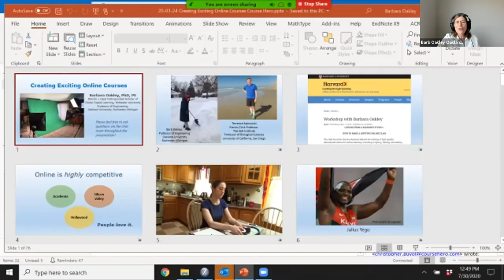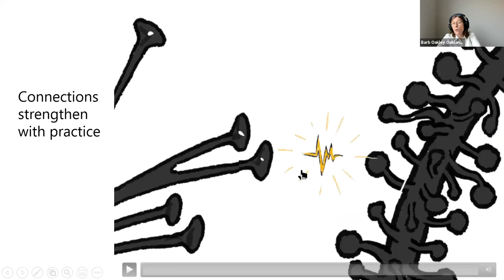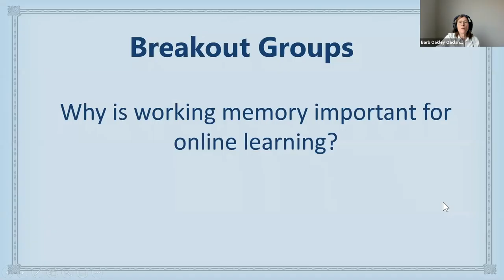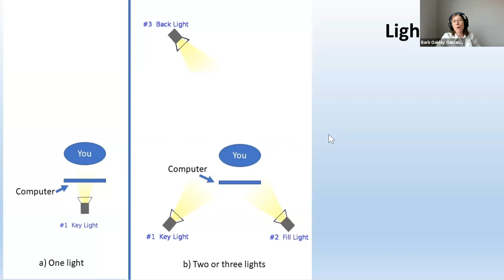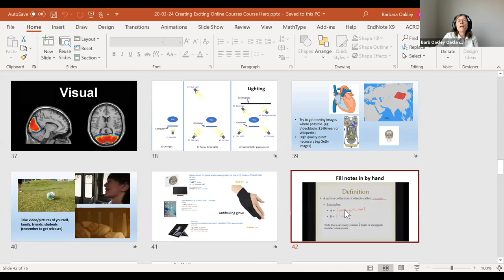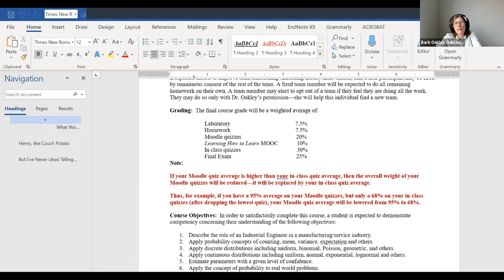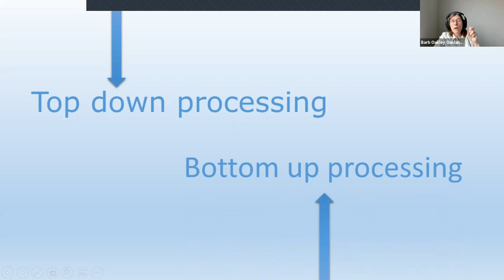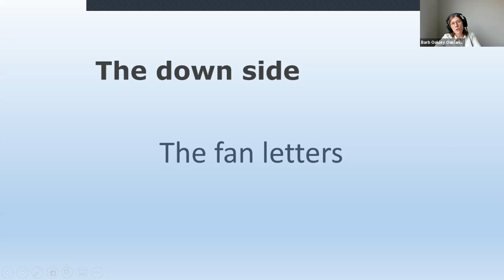Lessons from the Trenches of Online Teaching in a Pandemic Era | Barbara Oakley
Summarize videos instantly with our Course Assistant plugin, and enjoy AI-generated quizzes The online world offers unique convenience and advantages for both students and professors—that is, if you can efficiently build engaging course materials. Join engineering professor Barbara Oakley, experienced online and flipped class instructor of millions of students, as she walks you the practical “how-to’s” of teaching asynchronous classes that can energize both you and your students.

We’ll start by examining common mistakes—as illustrated by a hilariously bad educational video—and then learn how to improve what you present. We’ll explore practical aspects of multimedia theory, top down versus bottom up attention, and the value of occasional humor. (And we’ll also show you how to supply those bits of humor even if you’re not funny). Simple greenscreen, finding low cost animations and videos, scripting (or not), sound, lights, gamification, organizing your course on your LMS, ideas to reduce proctoring costs—we’ll cover all this and more. Virtually everyone is teaching online now—which means you want to up your game to stay up with the competition.

Speaker:
Barbara Oakley
Prof. of Industrial & Systems Engineering
Oakland University

Join our educator community to attend faculty events, access free teaching resources, and earn extra income.